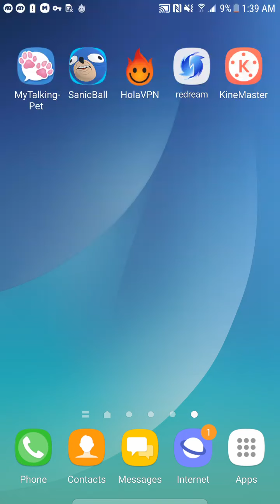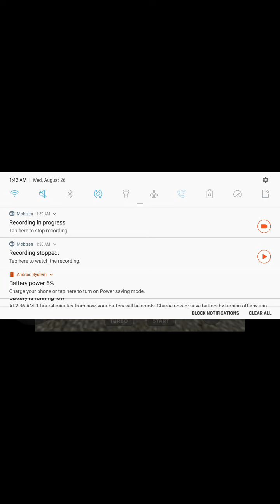Sa2 Game play surprise!! Next video tho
Im gonig to be play this game later today! Don't be late! And I'll show you later to day also how to play this game on android!